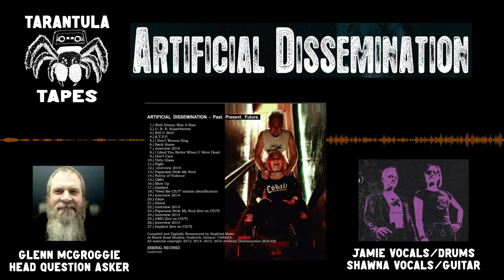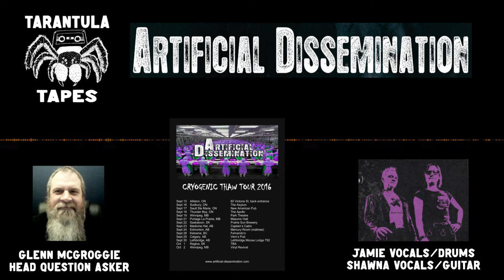Glenn vs Artificial Dissemination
Glenn chats with Shawna and Jaimie from Artificial Dissemination.

Check out Artificial Dissemination's most recent album "Modern Day Peasants" now available on cassette tape with bonus tracks on Tarantula Tapes.